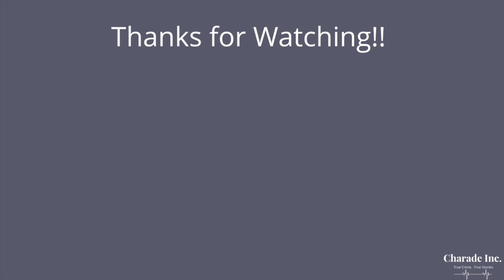The Acid Bath Murderer - John Haigh | Crime, Corruption, & Cocktails | Episode 135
Starting in 1945, John Haigh murdered at least 6 people and disposed of their bodies in vats of acid thinking he would never be convicted without their bodies. However, he was quickly found guilty in one of the rare convictions with no body found.

Links